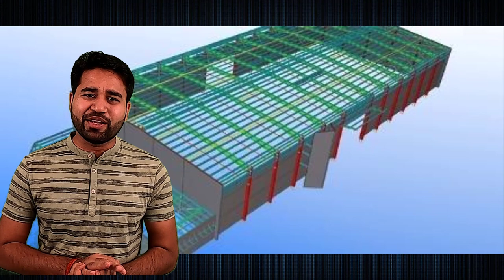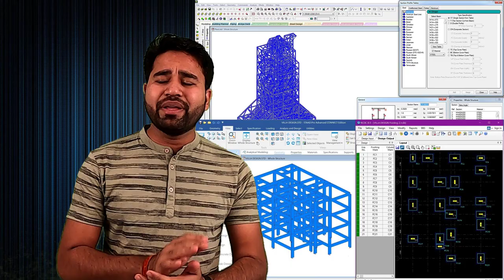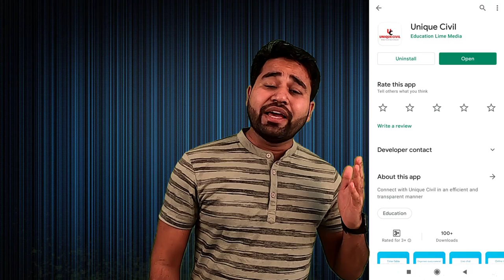How to become entrepreneur||skills are everything||AutoCAD STAAD Revit ||By- Akash Pandey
Hello friends...